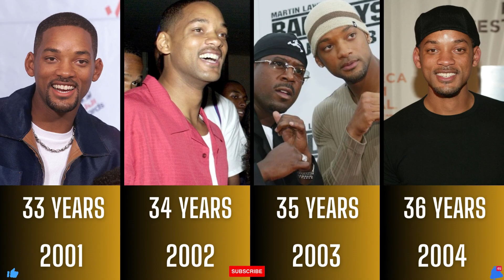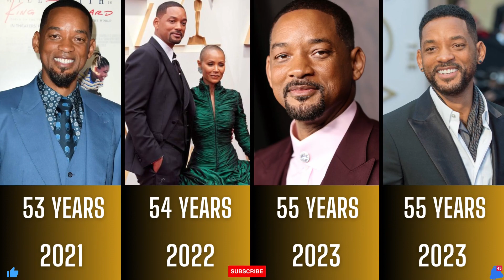Will Smith from 1985 to 2023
Will Smith
American actor
Willard Carroll “Will” Smith Jr. is an American actor, film producer and rapper. In the late 1980s he rose to prominence as a rapper under the name The Fresh Prince. Wikipedia
Born: September 25, 1968 (age 54), Philadelphia, Pennsylvania, United States
Marriage Location: The Cloisters, Lutherville
Organizations Founded: New Village Leadership Academy, Overbrook Entertainment, Westbrook, Treyball Development Inc.
Production company: Overbrook Entertainment, Westbrook
Grandparent: George Smith Willard
Songwriting Partners: Eminem, DJ Jazzy Jeff, Bad Bunny, MORE
Awards: Oscar / Best Actor

criticism, news reporting or education for transformative use.